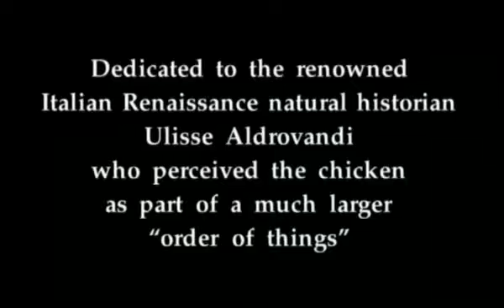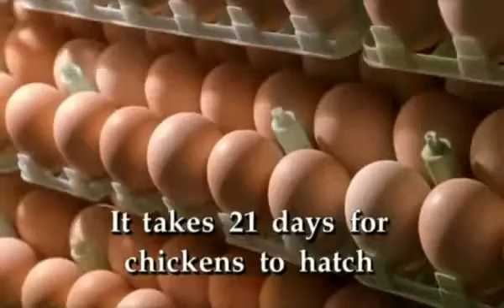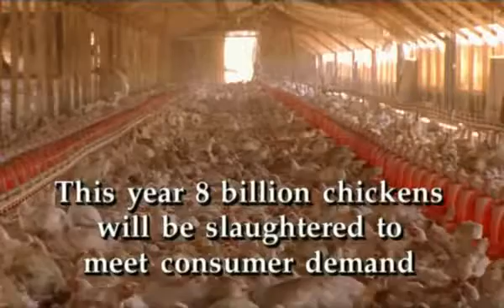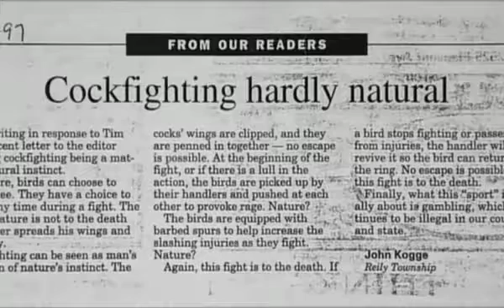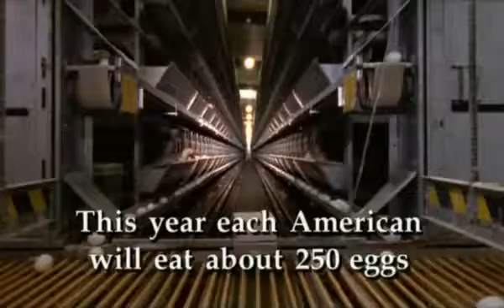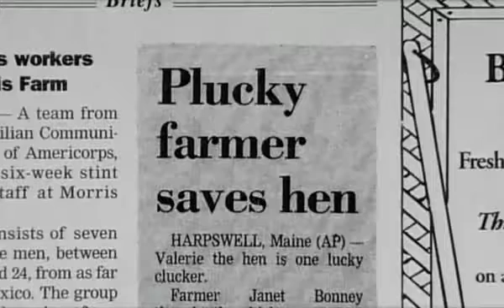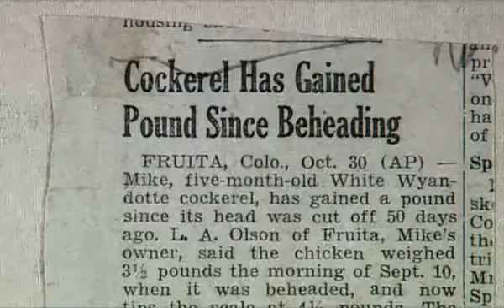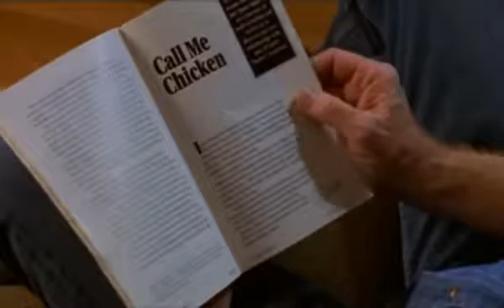Documentary films Documentary 2017 - The Natural History of Chickens (Nature Documentary)